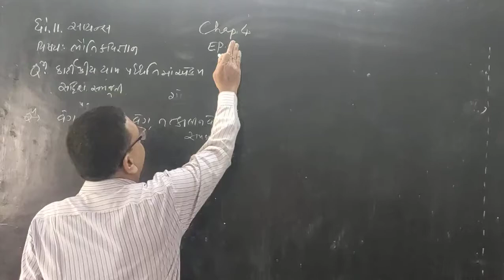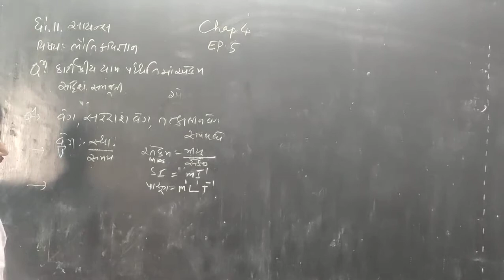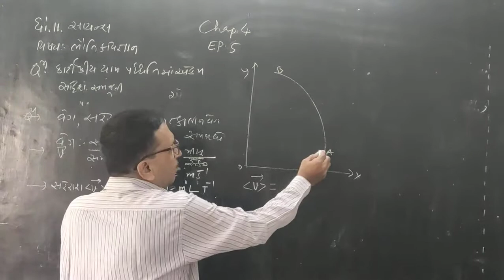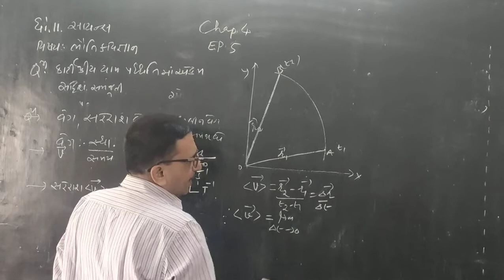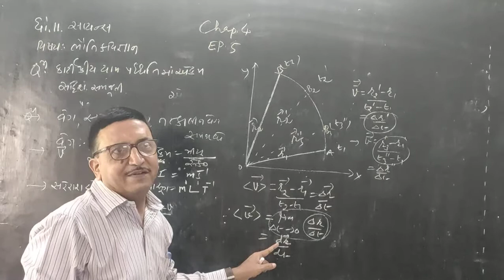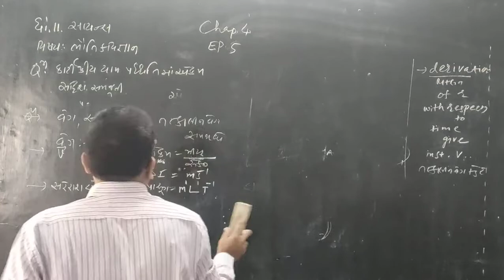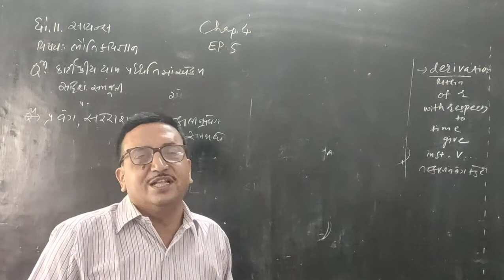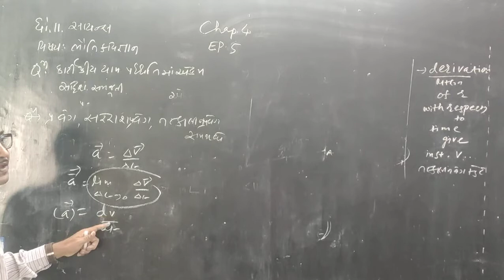STD 11 PHY CH 4 EP 5